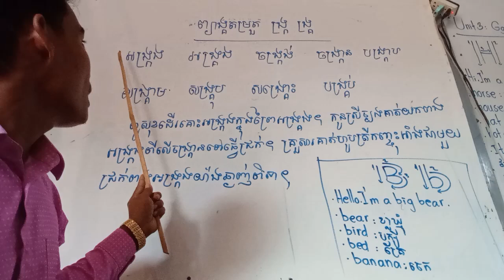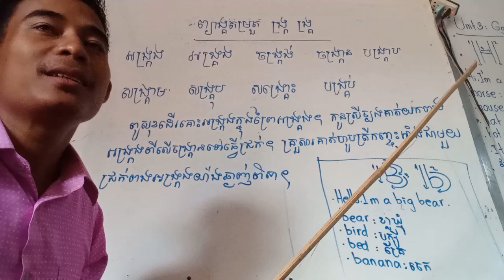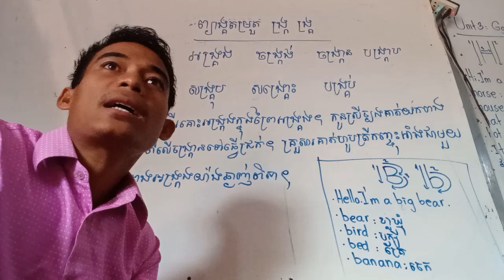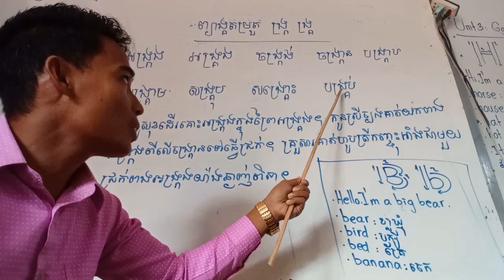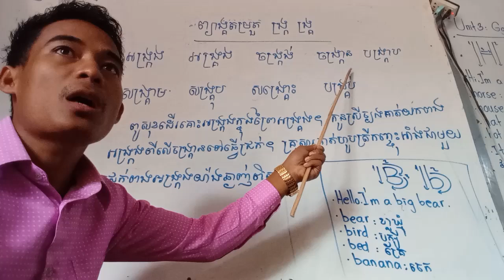មេរៀនព្យាង្គតម្រួត ង្ក្រ ង្ក្រ - រៀនភាសាខ្មែរ